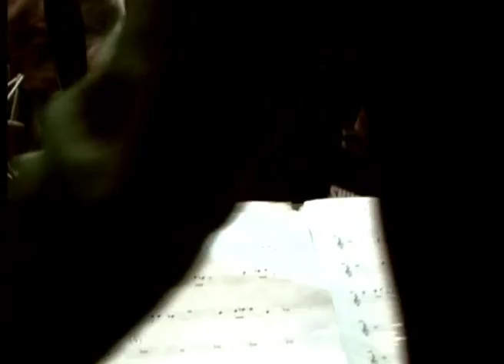jonon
mongolian music national band